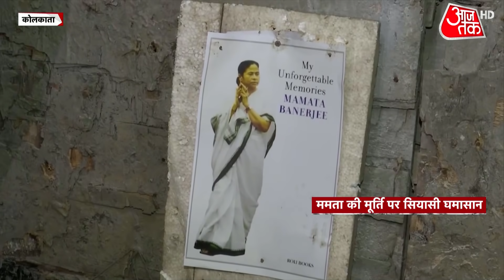Mamata जैसी मां दुर्गा की मूर्ति पर छिड़ा घमासान, BJP-TMC में जुबानी जंग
पश्चिम बंगाल में मुख्यमंत्री ममता बनर्जी जैसी मां दुर्गा की मूर्ति पर घमासान छिड़ गया है. बीजेपी ने इसे लोगों की भावनाओं को चोट पहुंचाने वाला बताया. बंगाल बीजेपी अध्यक्ष दिलीप घोष ने कहा कि बंगाल की शान मां दुर्गा की किसी अन्य रूप में पूजा करना ठीक नहीं है. बंगाल में बीजेपी के सह-प्रभारी अमित मालवीय ने भी देवी दुर्गा की तरह ममता की मूर्ति बनाए जाने पर हमला बोला. मालवीय ने कहा कि बंगाल में चुनाव के बाद की भीषण हिंसा के बाद ममता बनर्जी की देवी की तरह दिखने वाली मूर्ति लोगों की भावनाओं को ठेस पहुंचा रही हैं.